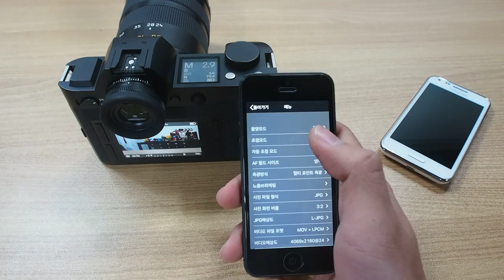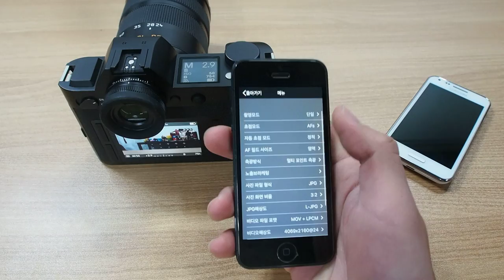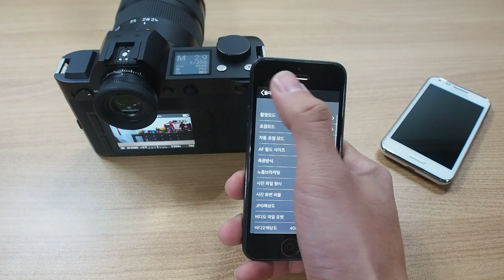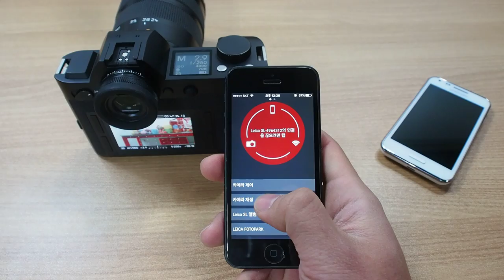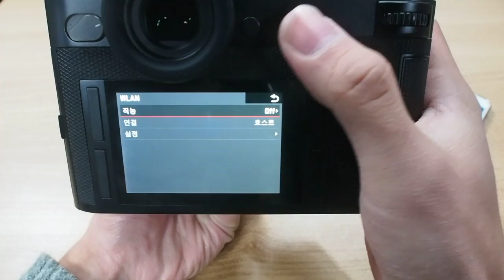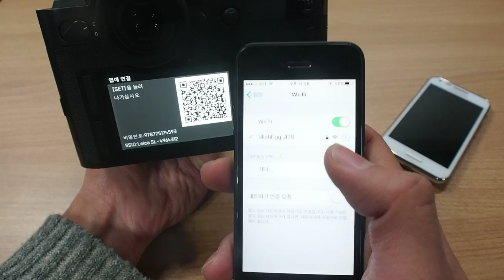Leica SL Wi-Fi Test